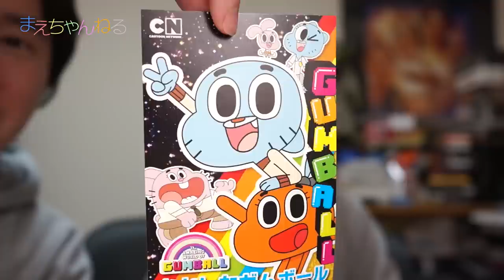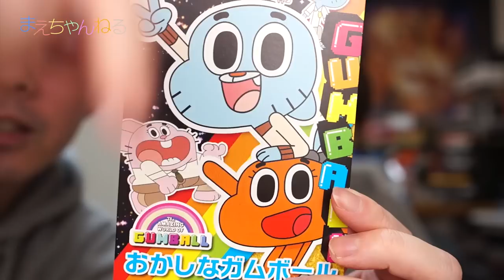まえちゃんねるスイッチ！ おかしなガムボールって知ってる？ The Amazing World of GUMBALL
エイプリルフールなので今日はジョーク動画がはびこっているかな〜と思いまして、うちは通常の動画にしましたw
ただ、メインとサブが入れ替わる久々の「まえちゃんねるスイッチ」です！

今回はうちの子が今とても大好きな「おかしなガムボール」を紹介します。
「おかしなガムボール」はカートゥーンネットワークで放送されているギャグアニメです。
主人公が青い猫の「ガムボール」で、親友が元々ペットの金魚だった「ダーウィン」。
この二人がハチャメチャなことをやらかします。

その「ガムボール」と「ダーウィン」が先日東京駅にやって来てたので、子供とうちの奥さんで行ってきたようです。その際に二人のぬいぐるみを購入しました。

海外で高い評価を受けているのですが、内容が過激なので年齢視聴制限を設けている国もあるようですw

▽おかしなガムボール ぬいぐるみS ガムボール（Amazon）

▽おかしなガムボール ぬいぐるみS ダーウィン（Amazon）

▽使用音楽（YouTube オーディオ ライブラリ）

▽撮影機材　SONY α NEX-5R（Amazon）